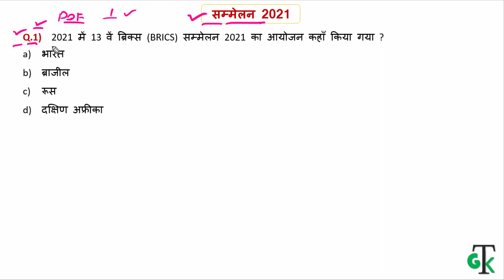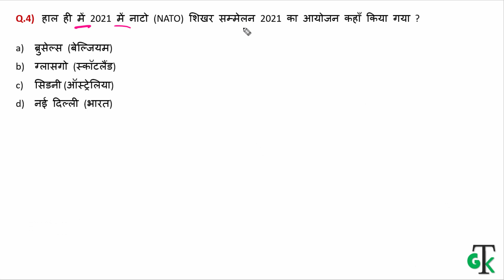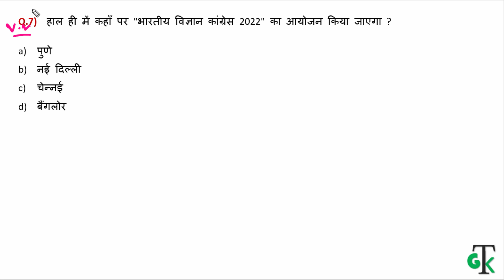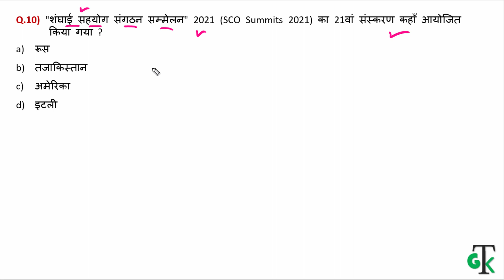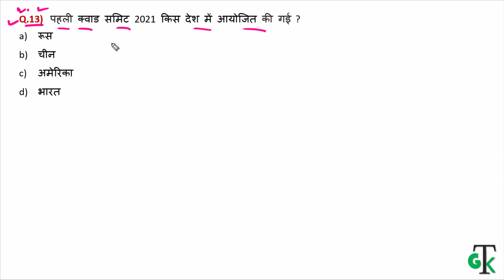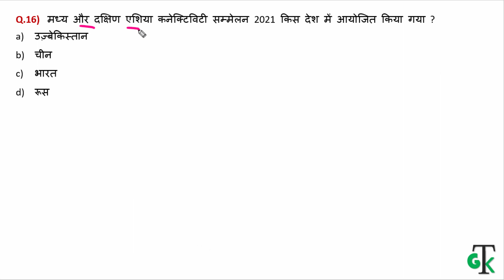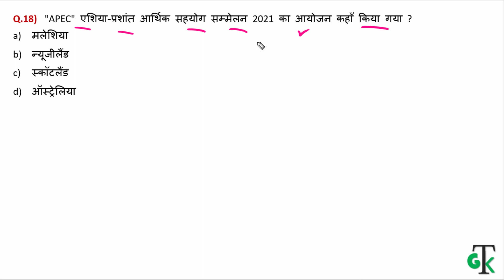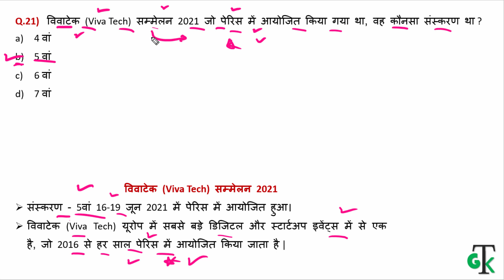Current Affairs 2021 : महत्वपूर्ण शिखर सम्मेलन 2021 | List of Important Summits 2021 | CrazyGkTrick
Topic Covers : महत्वपूर्ण शिखर सम्मेलन 2021 | List of Important
COP-26 जलवायु सम्मेलन 2021  -  ग्लास्गो (स्कॉटलैंड)
13 ब्रिक्स शिखर सम्मेलन 2021  -  भारत
NATO शिखर सम्मेलन 2021  -  ब्रुसेल्स (बेल्जियम)
वैश्विक स्वास्थ शिखर सम्मेलन 2021  -  इटली
G-7 शिखर सम्मेलन 2021    -   United Kingdom